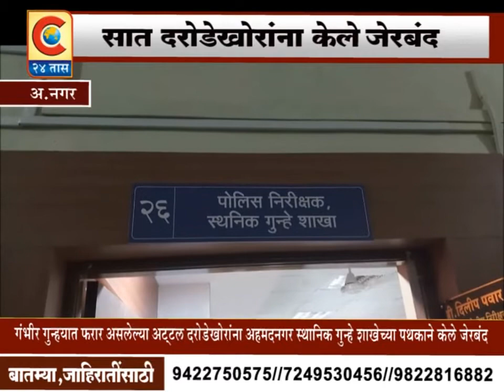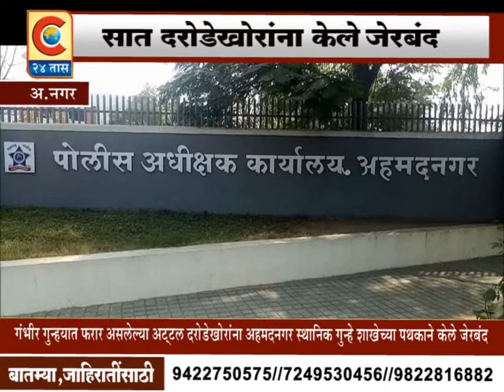अहमदनगर - ७ दरोडेखोरांना अहमदनगर मधिल स्थानिक गुन्हे शाखेच्या पखकाने गजाआड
C 24 TAAS NEWS